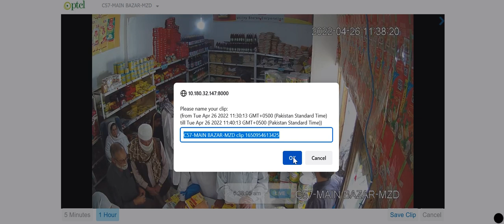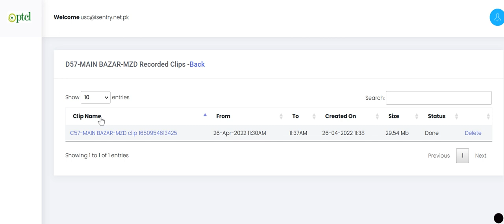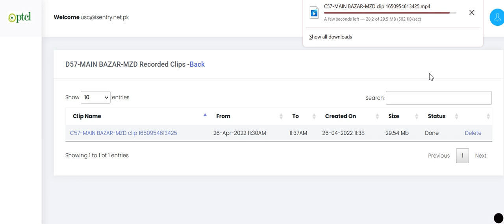Save PTCL camera Record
store point par PTCL Cameras ki Recording Save kary